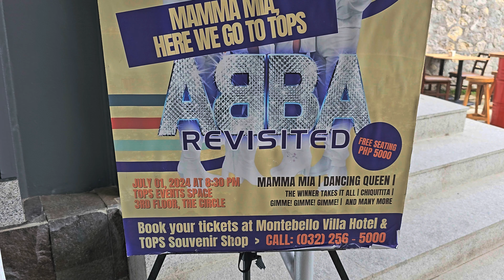Atemberaubender Panoramablick - Die neugestaltete Attraktion TOPS Lookout in Cebu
Etwa zehn Kilometer von der Innenstadt von Cebu entfernt liegt der Tops Lookout, oder einfach "Tops" für die Einheimischen. Dieser Aussichtspunkt bietet einen atemberaubenden Blick auf Cebu City, Mandaue und die umliegenden Inseln. Bei klarem Wetter kann man sogar bis nach Bohol sehen.

Ursprünglich 1985 eröffnet, hat sich Tops schnell zu einem beliebten Ausflugsziel entwickelt. Nach einem kompletten Neubau in den Jahren 2023/2024 bietet der Aussichtspunkt heute rund um die Uhr geöffnete Restaurants und sogar ein kleines Hostel für längere Aufenthalte.

Ein Besuch in Cebu City wäre ohne einen Abstecher zum ikonischen Tops Lookout in Busay unvollständig. Ein Tipp: Bringt eine Jacke mit! Der Aussichtspunkt liegt auf 663 Metern Höhe und die Temperatur ist etwa 6 Grad kühler als in der Stadt. Außerdem kann es durch die Gipfellage etwas windiger sein.

Entdecke die Philippinen – ein Paradies für Auswanderer und Abenteuerlustige. Genieße das pulsierende Nachtleben, die Kultur und malerische Strände. Hier findest du Tipps für deinen Urlaub, kannst die Auswanderungskosten abschätzen oder als Rentner ein neues Kapitel starten. Es bietet Möglichkeiten, eine Partnerin zu finden, das Dating-Leben zu erleben oder die Kultur und Traditionen kennenzulernen. Die günstigen Lebenshaltungskosten und eine gute Gesundheitsvorsorge erleichtern das Auswandern im Ruhestand. Die Visabestimmungen sind ausländerfreundlich. Entdecke sichere Reiseziele, tauche in das Expat-Leben ein und finde Immobilien. Erkunde die Unterschiede zu Thailand, genieße die englischsprechende Gastfreundschaft – die Philippinen warten auf dich.

Wenn meine Videos Dir gefallen, spendiere mir doch ein Ricemeal, anders gesagt eine Kanalmitgliedschaft kostet nicht die Welt, zeigt mir aber Deine Wertschätzung. Danke!